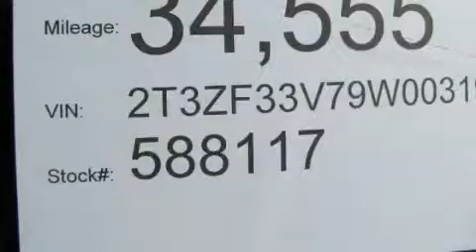2009 Toyota RAV4 Oklahoma City OK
Year: 2009
 Make: Toyota
 Model: RAV4
 Engine: 2.5L I-4cyl
 Trans.: Automatic
 Exterior: Silver
 Miles: 34,555
 Interior: Gray

 2009 Toyota RAV4 Oklahoma City OK